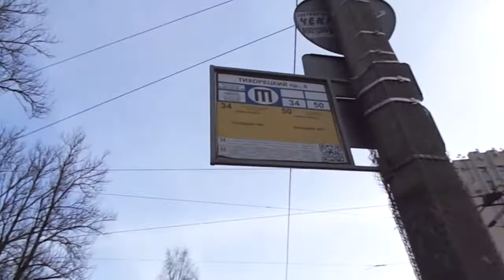Троллейбус "6824 по 34" Петербурга 10-132: ВМЗ-5298.01 "Авангард" 6824 по №34 (21.02.20)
Видео снято по: Политехническая улица, Тихорецкий проспект (от ост. "ст. м. Политехническая" до ост. "Тихорецкий пр., 6")
Дата съемки: 21 февраля, 2020 в 16:49.